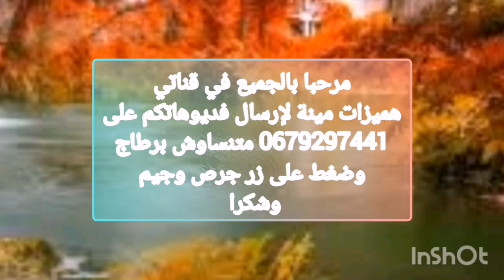اثات للبيع ثلاجات💥 دراجة نارية# طلامط أواني من نحاس وفضة💥 سبيراتور 2024#